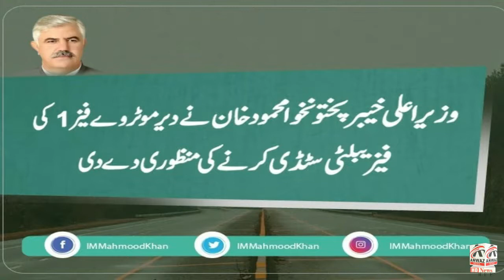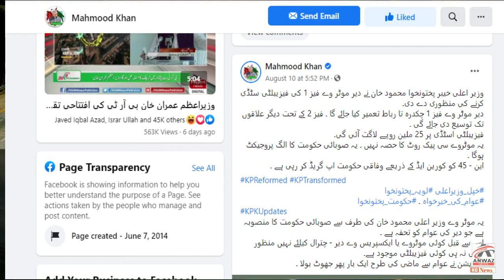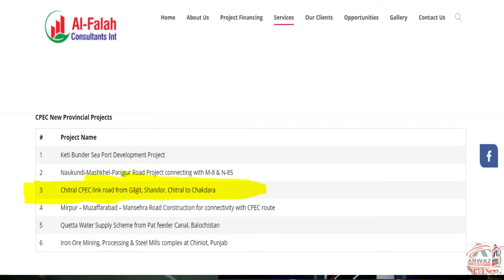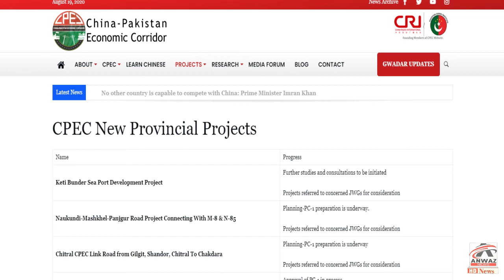Chakdra Chitral Shandoor Gilgit Alternative Road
Chakdara Chitral Road Myth and Reality
Anwaz News